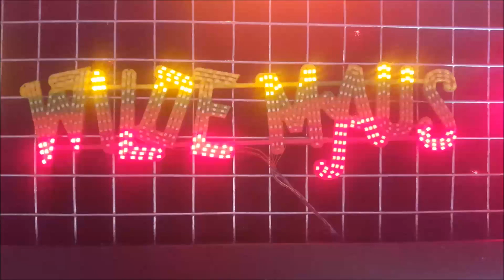Enseigne Wilde Maus Fantaisyland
Enseigne WILDE MAUS (146 x 40 mm) clignotante par couleur équipée 543 de LED CMS type 0603 : Rouge / Orange / Jaune / Vert adaptable au modèle faller  WILDE MAUS 140432.

L'éclairage est conçu pour une tension continue de 5 volts.